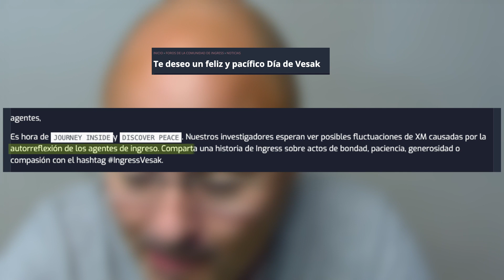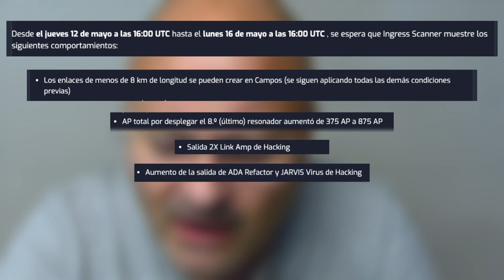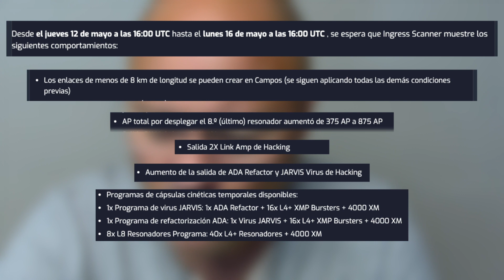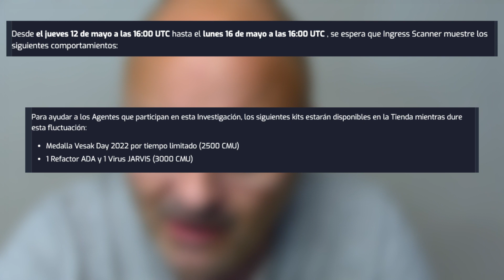Ingress vesak day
Ingressoides, llega el vesak day y para ello, ingresó ha puesto algunas cosas extra durante la semana próxima. Atentos
a los datos que os doy en el vídeo.